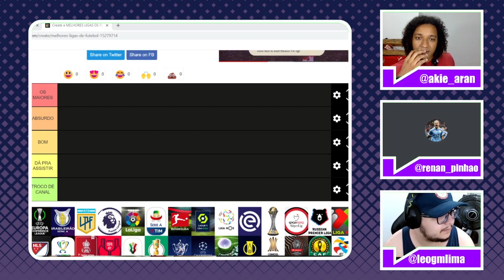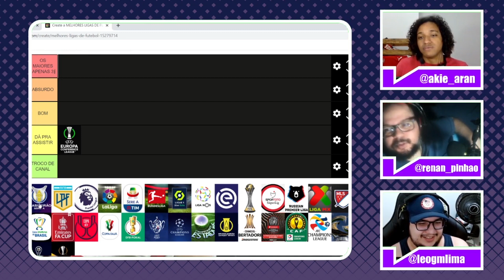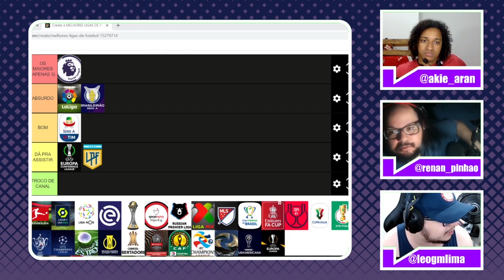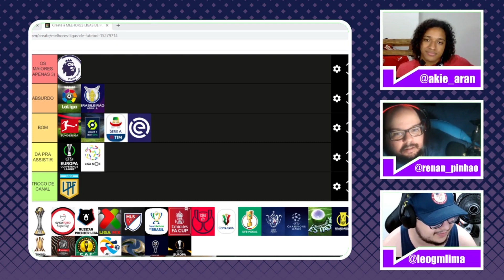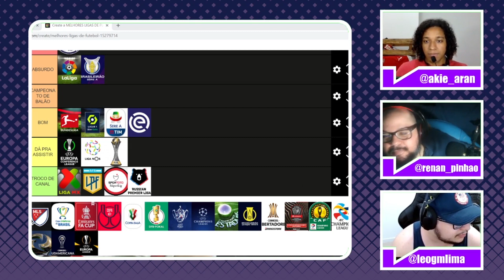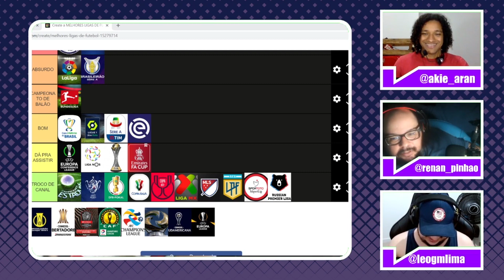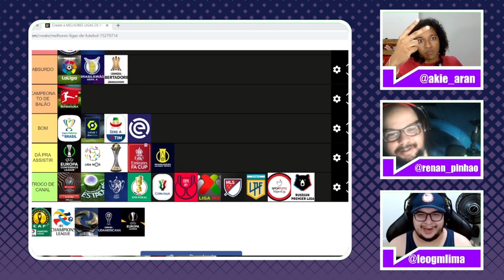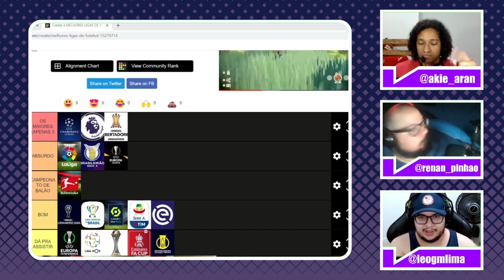NA CARA DO GOL #20 - TIERLIST MELHORES LIGAS E CAMPEONATOS DO MUNDO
Corte do Canal NCG com Aran Akie, Renan Pinhão e Leonardo e Lima fazendo uma tierlist sobre as melhores ligas e campeonatos de futebol - Siga a gente! Nossas redes